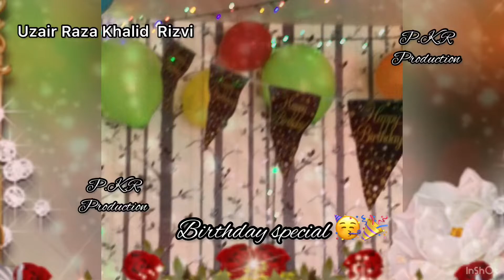Official Birthday video 🥳🎉 Uzair Raza Khalid Rizvi 🌹💫 happy 2nd Birthday 🎂